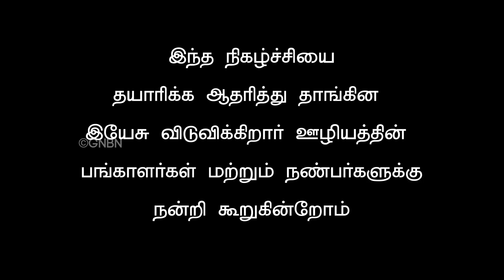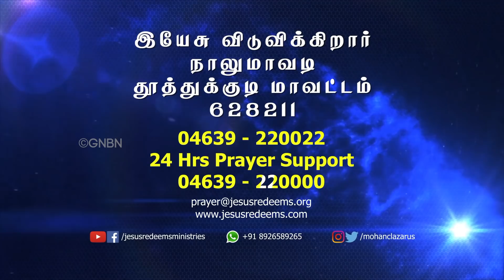இவர் சொல்வது உண்மையா ? சுகம் தரும் தேவன் | Bro. Appadurai